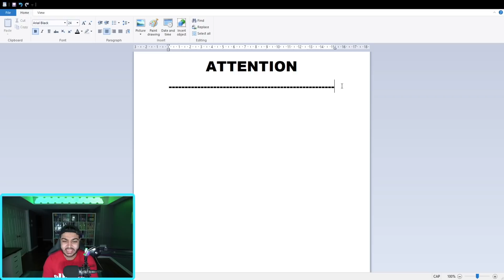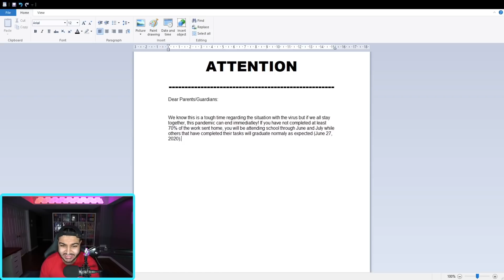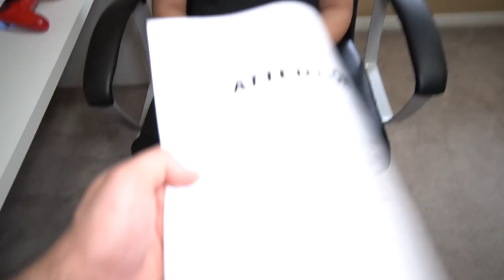Back To School *PRANK* on my LITTLE BROTHER! (FORTNITE)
KEEP SCRUBBING!